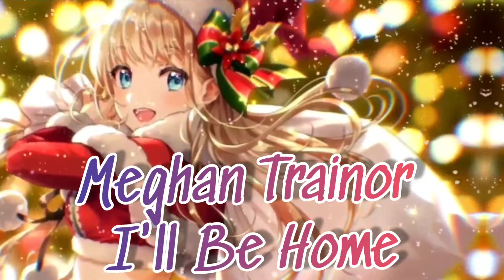[Nightcore] - I'll Be Home || Meghan Trainor ☆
Song:  I'll be home ( 2014 )
( If any mistakes, sorry😥)

MERRY CHRISTMAS!!!❤🧡💛🎄